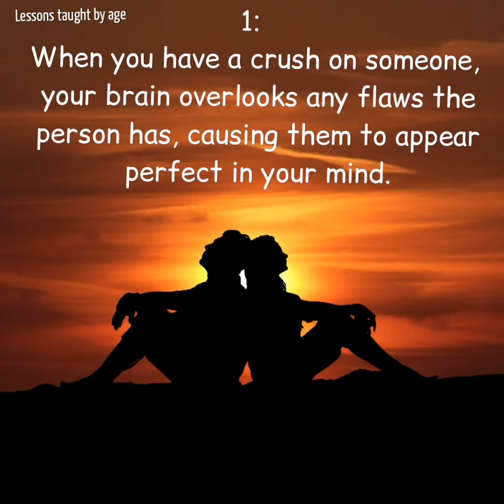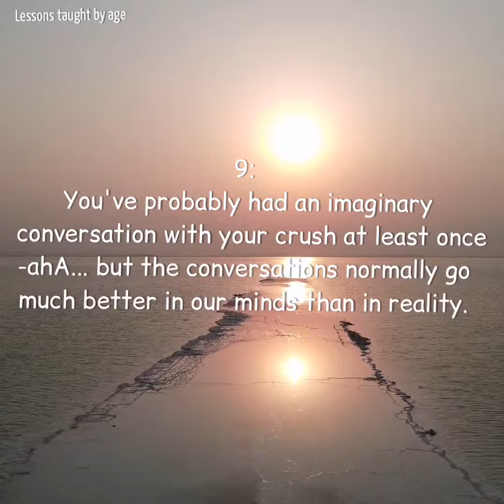10 NEW Psychology FACTS about Crushes |Real Facts about Love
Most interesting psychology facts about Crushes.